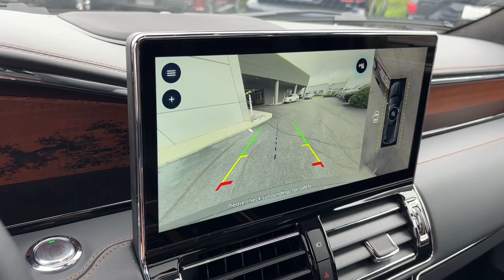2024 Lincoln Navigator_L Lancaster, Delaware, Columbus, Powell, Dublin, OH G24414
Infinite Black Metallic Clearcoat New 2024 Lincoln Navigator_L Black Label available in Lancaster, Ohio at Bob Boyd Lincoln of Columbus. Servicing the Delaware, Columbus, Powell, Dublin, OH area.

2445 Billingsley Rd.